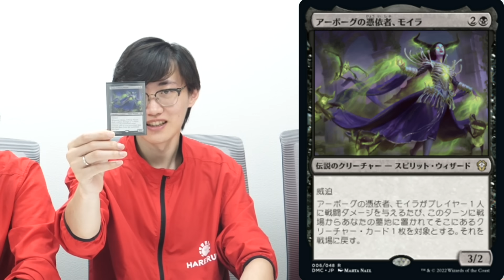【MTG】4マナマナファクト界最強カードをご紹介します【EDHオタクカード紹介76】